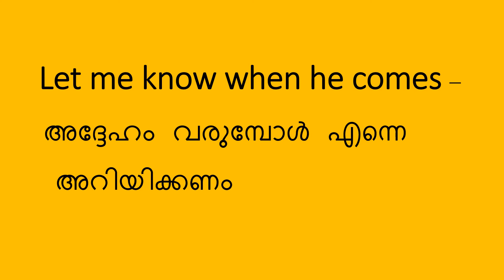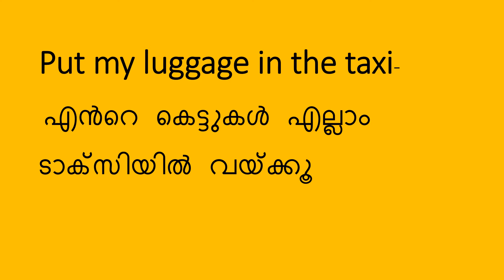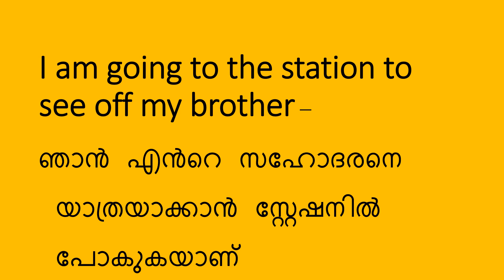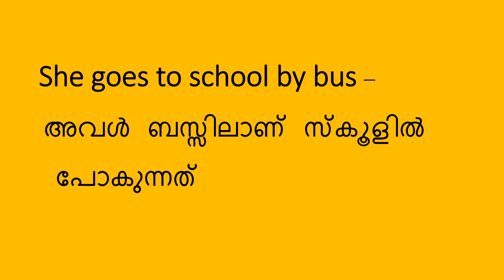Spoken English Class 6/Everyday Sentences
Hi Friends